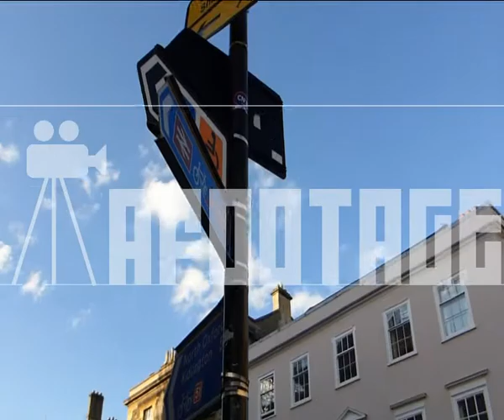OXFORD STREET SCENE 13a new